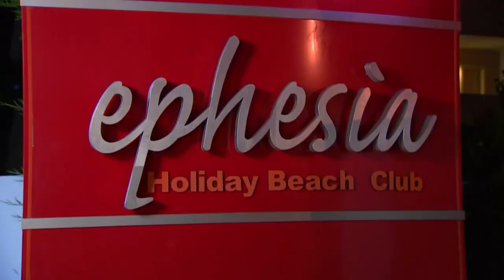Murat'ı Kaçırdılar! | Abbas'ın Melekleri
Murat kaçırılıyor. "SEVGİLİM NEREDE?"

Abbas isimli pısırık bir mafya babası, sağ kolu tarafından tuzağa düşürülür. Çocukluk arkadaşı olan dört sakar kadının, Abbas'ın koruması olarak işe alınması çeşitli maceraların yaşanmasına neden olacaktır...
Yusuf Atıcı'nın yönetmenliğini üstlendiği filmin oyuncu kadrosunda Sevil Uyar, Berrak Deniz, Doğan Akkaya, Dost Elver ve Şenol İpek  gibi isimler bulunuyor.

Vizyon Tarihi    : 27 Mayıs 2016
Yapımı               : 2015 - Türkiye
Tür                     : Komedi
Yönetmen         : Yusuf Atıcı
Oyuncular         : Doğan Akkaya,  Sinan Bengier,  Sevil Uyar,  Dost Elver,  Kayra Şenocak